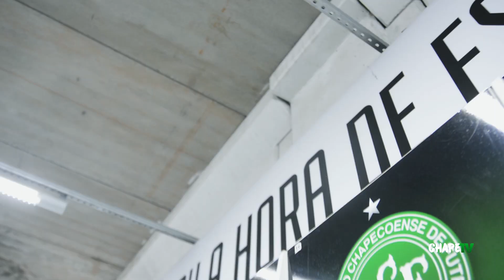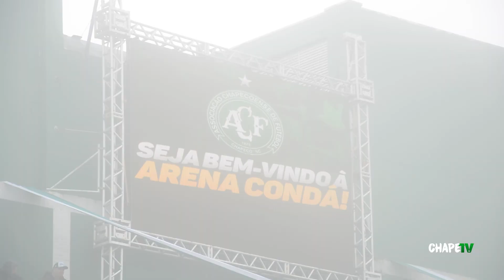Bastidores | Chapecoense 0 x 0 Bahia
A Chapecoense entrou em campo na manhã deste domingo (28), na Arena Condá, para disputar contra o Bahia partida válida pela 12ª rodada do Campeonato Brasileiro. Diante do seu torcedor, a equipe alviverde - comandada pelo técnico interino Emerson Cris - fez jogo consistente e criou as melhores oportunidades do embate, mas não conseguiu balançar as redes. Do outro lado, o Bahia não teve efetividade para passar pela defesa bem postada da Chape e o placar acabou zerado.

Imagens e edição: Ábner Steffen